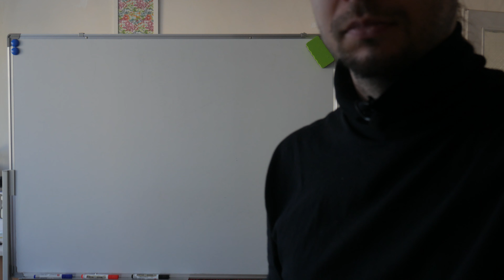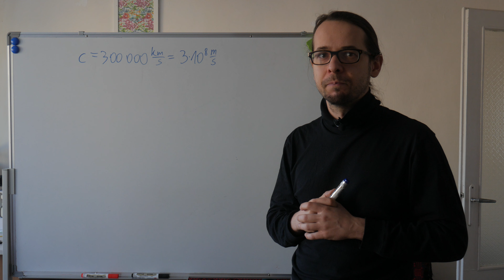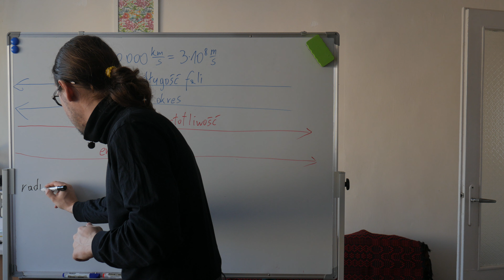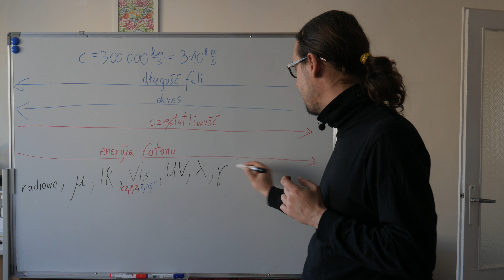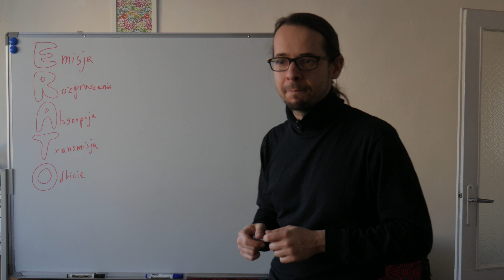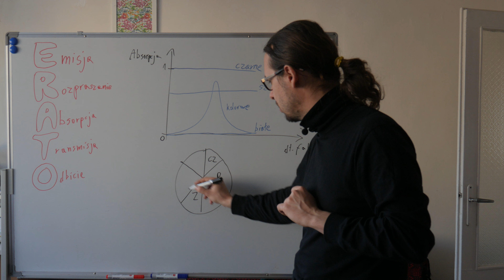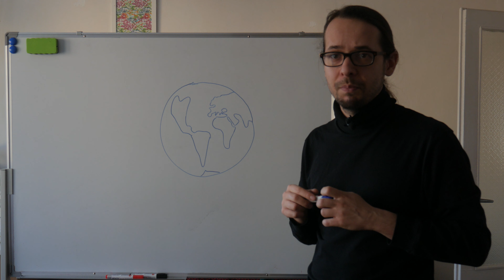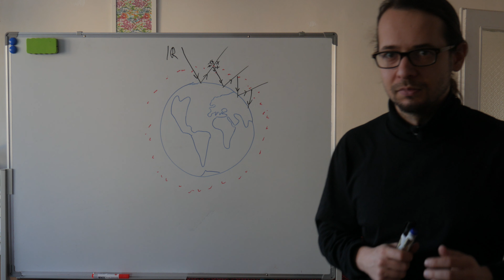Fizyka 8. Moduł 10.1 Fale elektromagnetyczne (teoria)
Prędkość światła i jej sens dla fizyki. 7 zakresów promieniowania elektromagnetycznego (światła) wedle rosnącej/malejącej wartości parametrów (długość fali, częstotliwość, okres, energia fotonu). Sposoby oddziaływania światła z materią. Co to znaczy, że ciało jest czarne/białe/szare/kolorowe? Koło barw i omówienie obserwowanych barw przy typowej pojedynczej absorpcji. Efekt cieplarniany: mechanizm i pochodzenie. Kilka zdań o zagrożeniach wynikających ze zmian klimatu.

Poprawka: nie chodzi o promieniowanie IR odbijane przez powierzchnię Ziemi, ale zdecydowanie bardziej o pochłanianie UV-Vis przez ciała na naszej planecie, a następnie emitowanie przez nie podczerwieni. Więcej na temat mechanizmów związanych z globalnym ociepleniem: